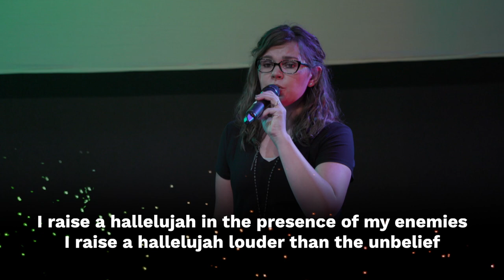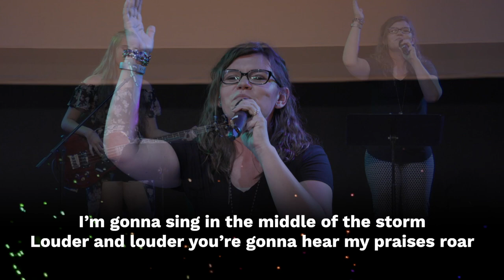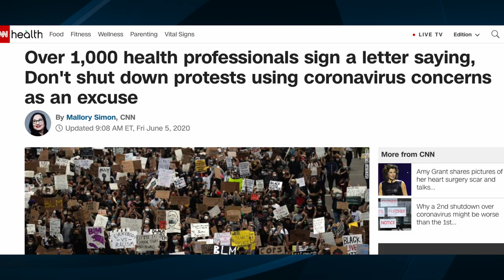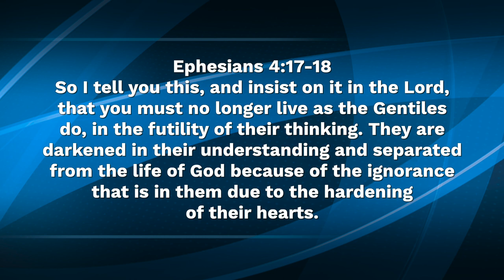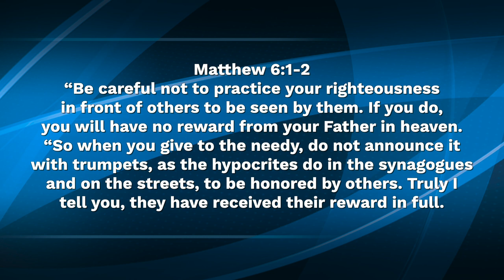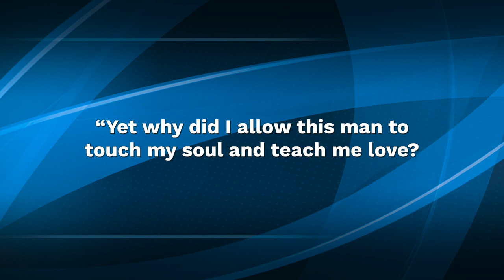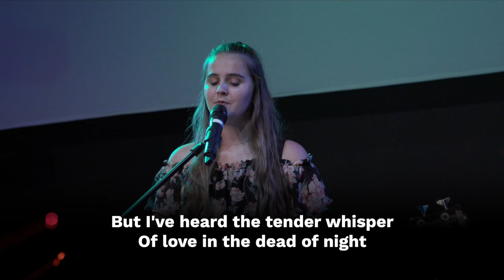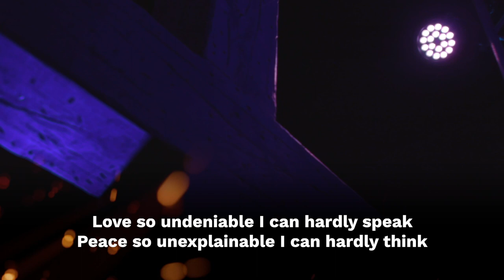The Way. The Truth. The Life.